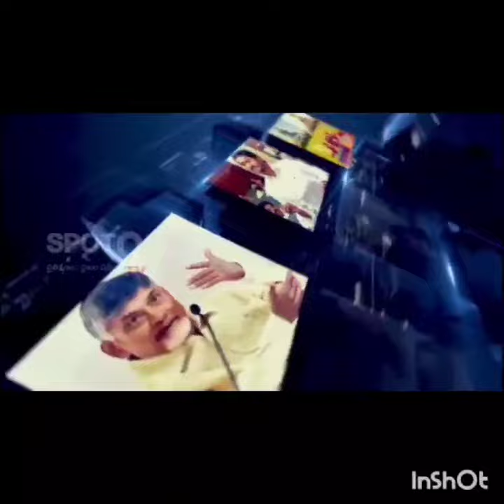రేవంత్ కంటే కెసిఆర్ నైమంటున్నా బిజెపి నాయకుడు